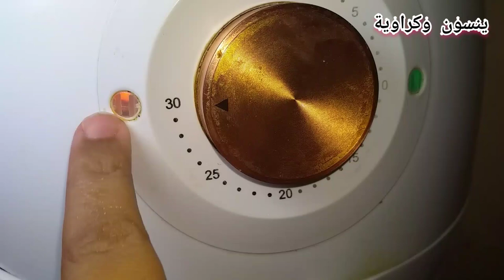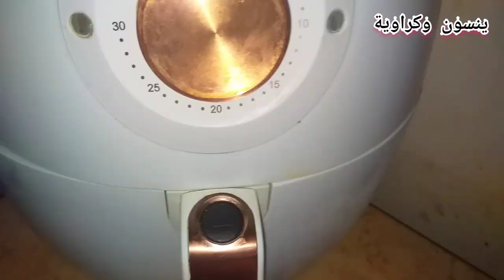احسن طريقة لعمل السمك البلطي المقلي في القلاية الهوائية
قلي السمك في القلاية_الهوائية سوناي السمك المقلي في القلاية الهوائية#sonay

كلنا طبعا عارفين المخاطر الصحية للقي بالزيوت انهاردة هنقلي السمك في القلاية
بتبلي السمك عادي خالص بعد كظه بتحطية في دقيق بعد كده تدهنية بالزيت بفرشاة بعد كده ترصية في القلاية وعشان تاخد عدد كبير وقفية على جوانب القلاية واقلية على اعلى درجة لمدة تلت ساعة بعد كده اقلبية على الجهة التانية عشر دقايق
تجربتى مع القلاية الهوائية بدون زيت
sonay air fryer